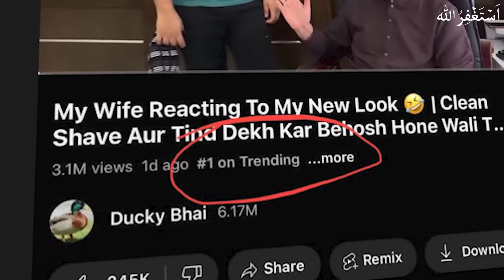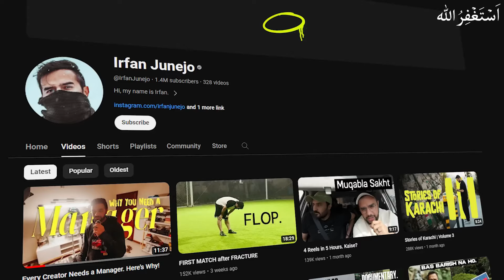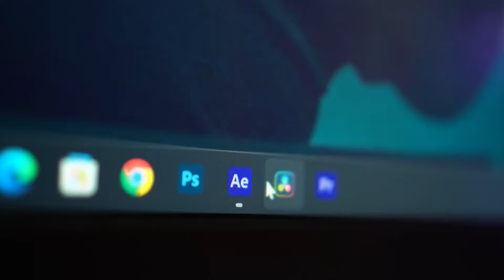Exposing Daily Vloggers in Pakistan | The Dark Side of Daily Vlogging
Uncover the hidden truths of Daily Vlogging in Pakistan with our eye-opening video, "Exposing Daily Vloggers in Pakistan: The Dark Side of Daily Vlogging." Dive deep into the behind-the-scenes reality as we shed light on the challenges and controversies faced by daily vloggers in the country. From undisclosed sponsorships to the pressure of maintaining a curated image, this exposé reveals the less glamorous aspects of the daily vlogging world. Join us in this candid exploration that goes beyond the surface, providing viewers with an insightful perspective on the complexities faced by Pakistan's daily vlogging community. Brace yourself for a thought-provoking journey into the shadows of this popular digital landscape – an expose you won't want to miss!

0:00 - Starting/Intro